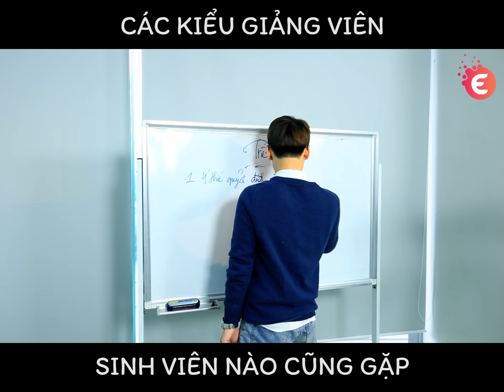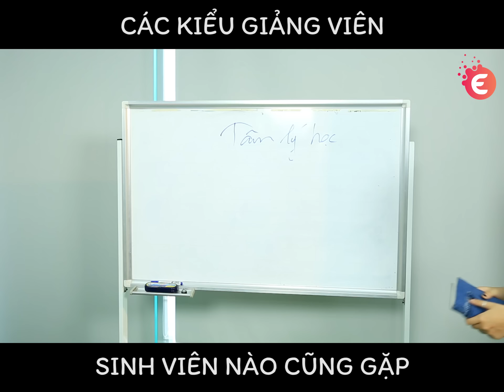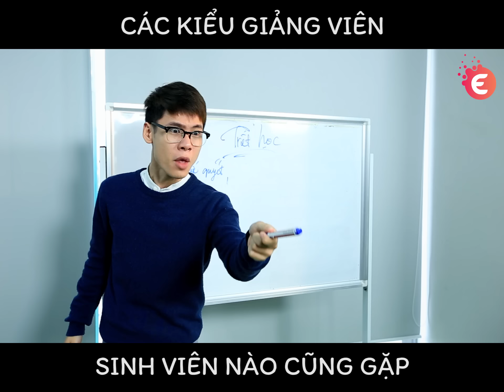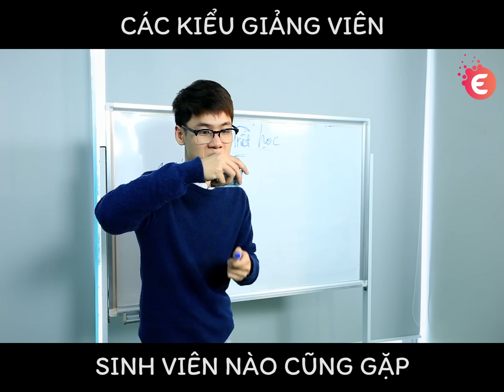Bạn đã gặp được những kiểu giảng viên nào rồi?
Các kiểu giảng viên sinh viên nào cũng gặp